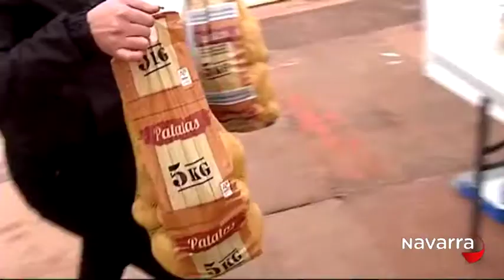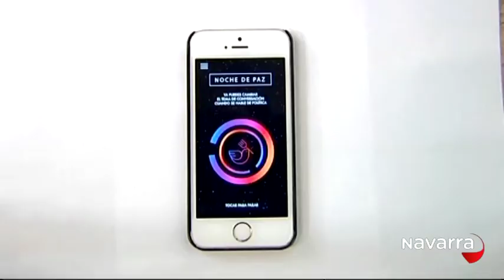Noticias Navarra 20:30 horas 25 Diciembre 2015